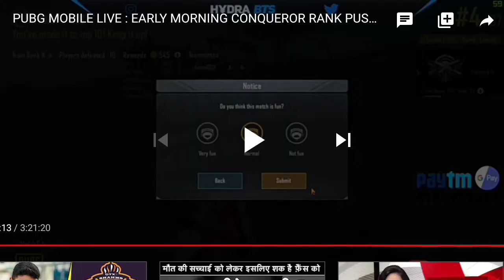I killed hydra bts , python, wrongturn YT... Emulator player....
In this video I killed very famous YouTuber hydra bts, python and wrongturn YT.

Techno space gaming...